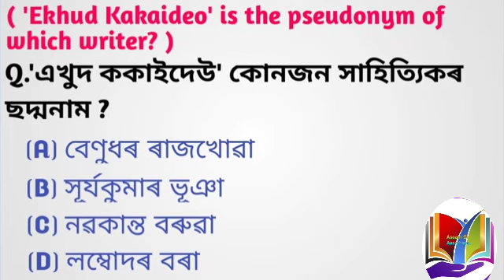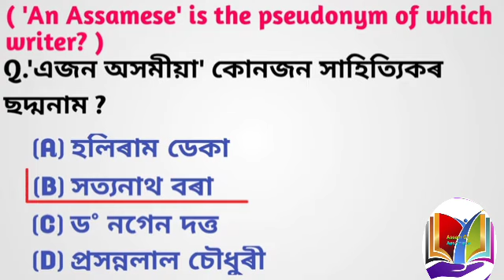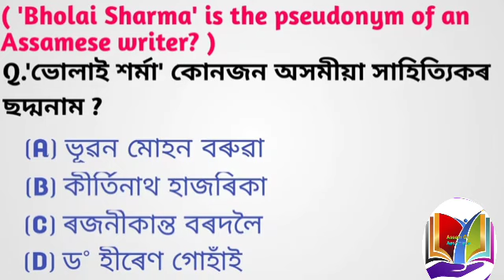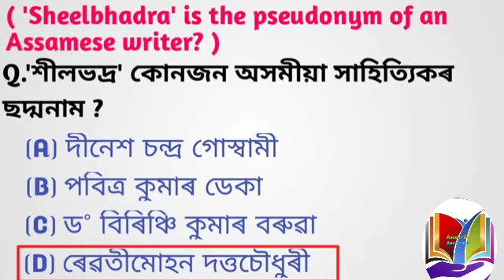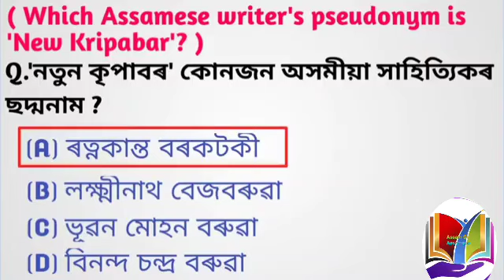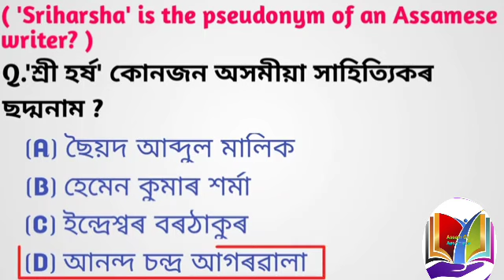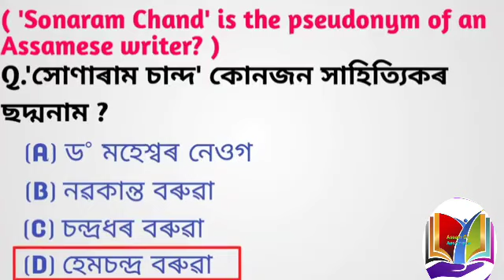ADRE 12600 Exam Grade 3 And Grade 4 2023|Assam Gk | Indian Gk| Most Important GK questions